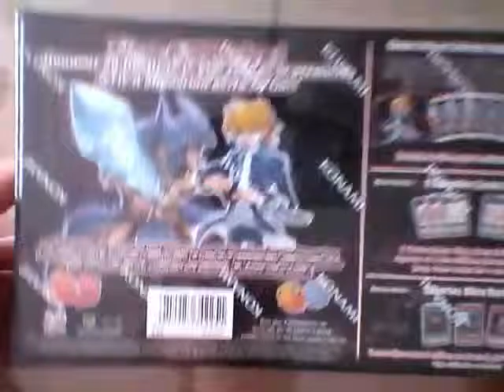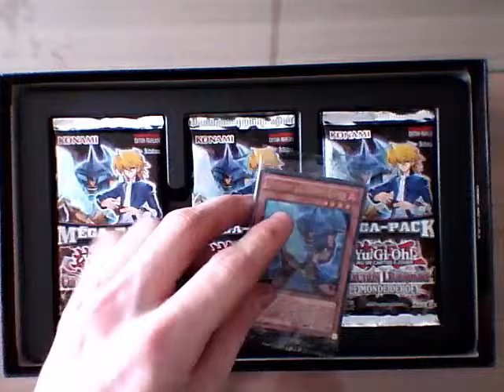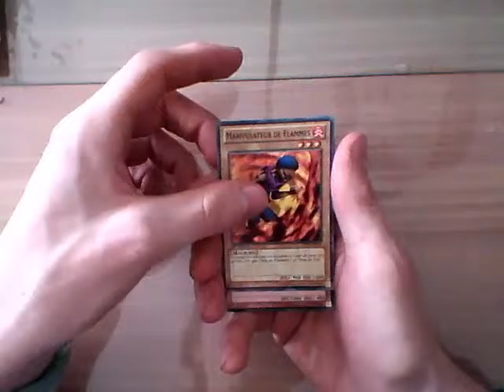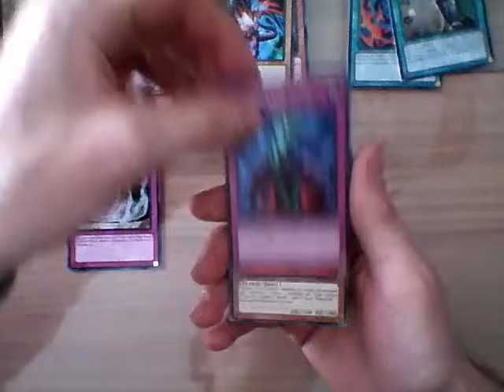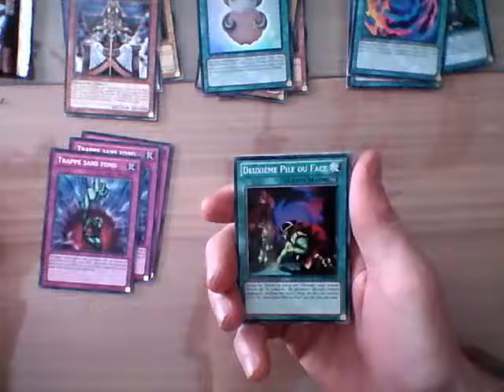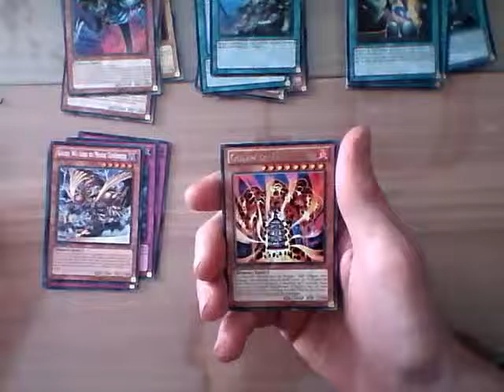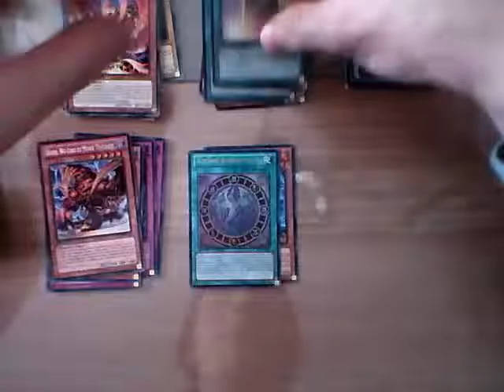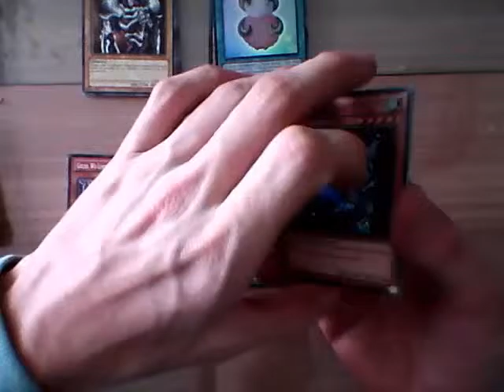Ouverture d'un pack légendaire le monde de joey 4 #1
Bonjour a toute et a tous ! très beau pack pour ma part avec beaucoup de coup de cœur dedans ! Je vous réserve des surprises pour bientôt !